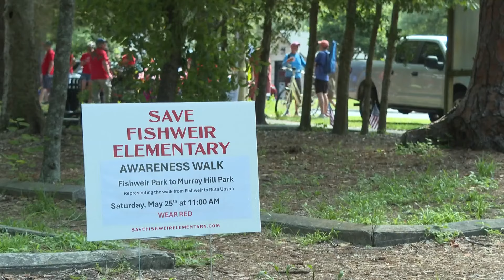Parents, students of Fishweir Elementary walk in protest of school consolidation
The group walked from Fishweir Park to Murray Hill Park on Saturday morning to demonstrate the distance children will have to travel if schools are consolidated.